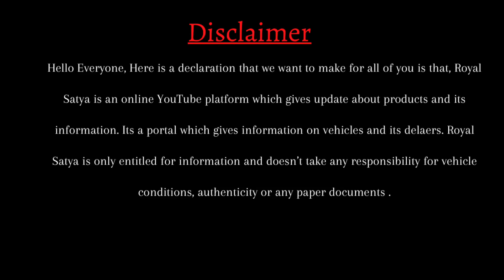Surebuy Cars Bhubaneswar | Under 1 Lakh | Fixed Price Second Hand | Dzire, Alto, City, Kwid, Xcent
Surebuy cars provides fixed price collection in second hand market. Having all the best deals for customer to buy an used car such as:

Renault Triber brand new
Hyundai venue turbo
Maruti dzire vdi, alto, celerio, baleno,
Hyundai grand i10, xcent
Honda city, amaze
Mahindra marazo